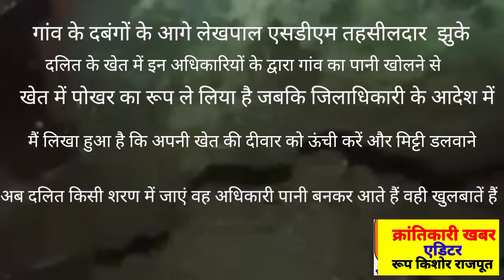अधिकारी ही पानी बंद का आदेश करते हैं अधिकार ही पानी खुलवाते है अब किसकी शरण में जाना